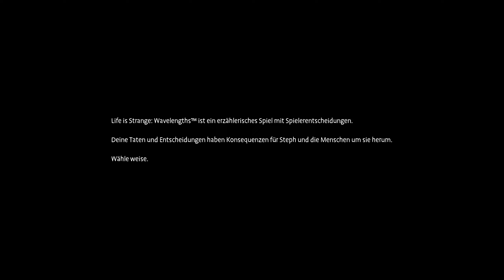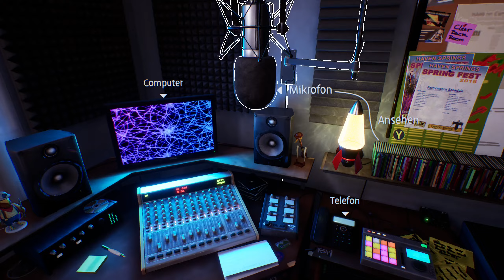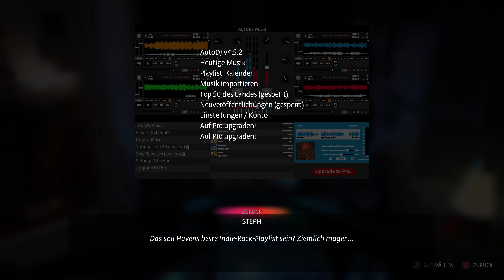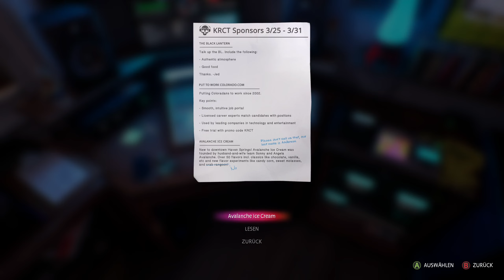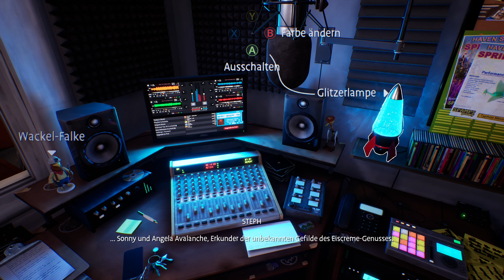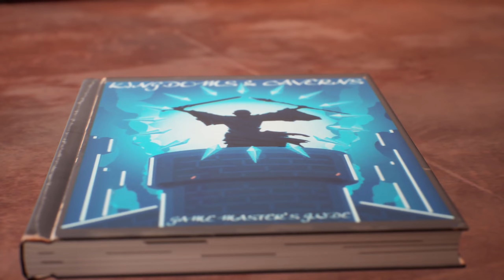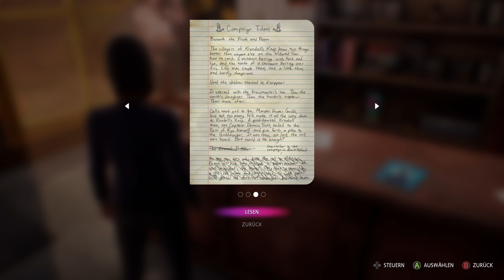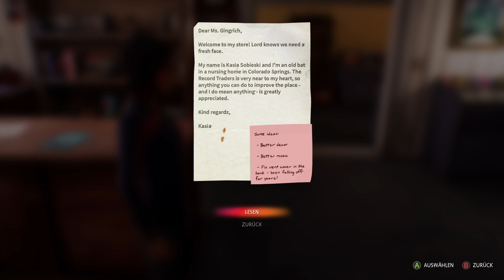Stephs Job im Plattenladen von Haven Springs 🎨 Life is Strange True Colors Wavelengths Part 1 [DLC]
📌Let's Play: Life is Strange: True Colors Wavelengths Part 1 [DLC]: Stephs Job im Plattenladen von Haven Springs
📌Noch mehr von mir?
🌍 Sozial Media :
📷 Instagramm: freshynoni

📌Informationen zum Spiel:
Alex Chen verheimlicht ihren „Fluch“: die übernatürliche Fähigkeit, die starken Emotionen anderer zu absorbieren und zu manipulieren. Diese Angst, Traurigkeit oder Wut nimmt sie als farbige Auren war. Als ihr Bruder bei einem „Unfall“ stirbt, muss Alex ihre unberechenbare Kraft akzeptieren, um die Wahrheit zu erfahren – und lang vergrabene Geheimnisse aufzudecken.
Tief in den Bergen Colorados findet sich Haven Springs, ein kleiner Bergwerksort voller Schönheit und Mysterien. Als Alex entdeckst du die schockierenden Geheimnisse hinter dem Tod deines Bruders in einem emotionalen Abenteuer, in dem du mit deiner Kraft der Empathie das Schicksal und Leben veränderst.
Das Wavelenghts-DLC:
Spiele in dieser exklusiven DLC-Geschichte im kultigen Plattenladen Rocky Mountain Record Traders und der Radiostation KRCT in als Steph in dem Jahr, bevor Alex nach Haven Springs kommt! Leg Platten auf, moderiere eine Radioshow und stell dich deiner Zukunft.
📌Weitere Daten:
◾ Publisher: Square Enix
◾ Systeme: Nintendo Switch, PC, Xbox One, Xbox Series X/S, PlayStation 4, Playstation 5, Google Stadia
◾ Erscheinungsdatum: 10. September 2021
◾ Altersfreigabe: 12 Jahre
◾ Metascore: 85%

◾ Hasthag